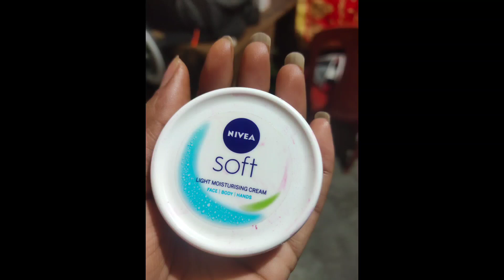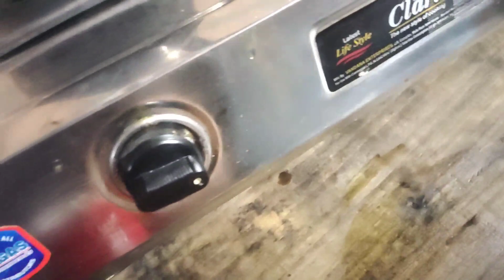অর্ণবের শরীরটা🤧🤧🤧🤢🤢 ভালো না আনতে বলেছি একটা এনেছে আর একটা 🤔🤔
# Arnab# sweet baby # my little heart ❤